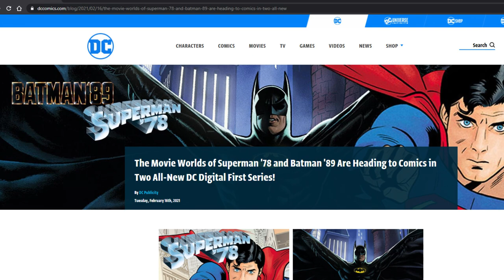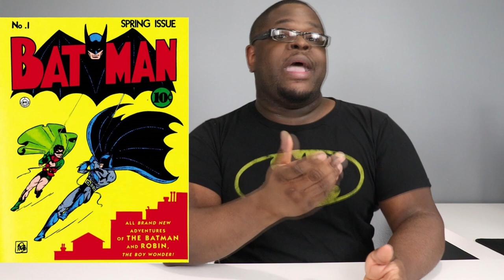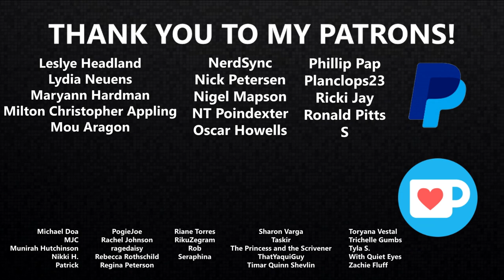Which Batman Villain Would Christopher Lee Be? (Batman 89) | READUS 101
Which Batman Villain Would Christopher Lee Be? (Batman '89) || Tim Burton’s Batman will continue in comic book format in the form of DC Comics’ Batman ‘89 comic series, written by the writer of Batman (1989) and "Batman Returns"! So since we’re on the topic, considering he would participate if Tim Burton made Batman 3, which villain would the late great Sir Christopher Lee play?

Catch the full movie Batman (1989) streaming on HBO Max!

Click to see why Tim Burton’s Batman (1989) is so important to me 30 years later!

Music
"Running" by B-RadGfromOV